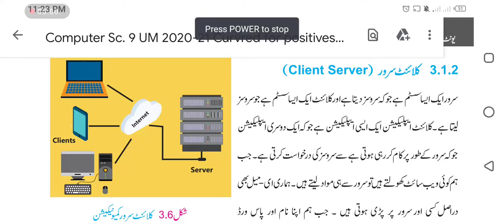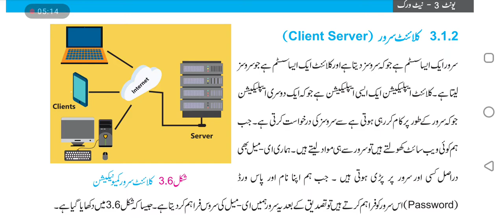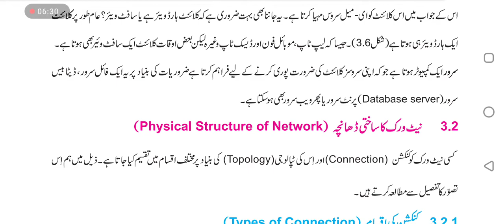client server 9th class computer ch 3 urdu || Grow With Us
Assalamualaikum Students! Hope you are all fine. We make free computer science lectures for you. Here, we learn that what is client,what is server and what is an email etc. The link of today's client server 9th class computer ch 3 urdu lecture

Timestampes:
0:08 | Intro
1:13 | Server
1:22 | Client
1:32 | Client Application
2:42 | What is an E-Mail
5:30 | Explanation
4:40 | Conclusion

☑️Unit#4 : Data and Privacy

☑️Unit#3 : Networks

Solved exercise in urdu medium

☑️Unit#2: Binary System

☑️Unit#1: Problem Solving

Here is the playlist of all chapters where we discuss every topic of 9th class book. We also solve exercise questions.

Unit # 1:  Problem Solving

Unit # 2: Binary System

Unit # 3: Networks